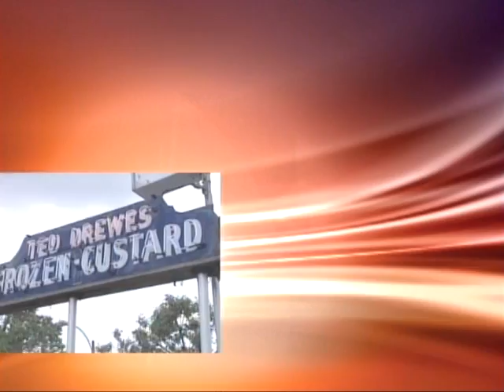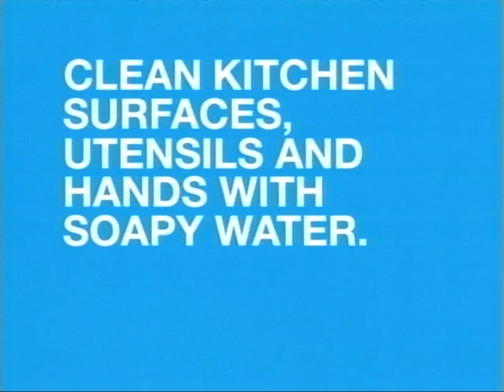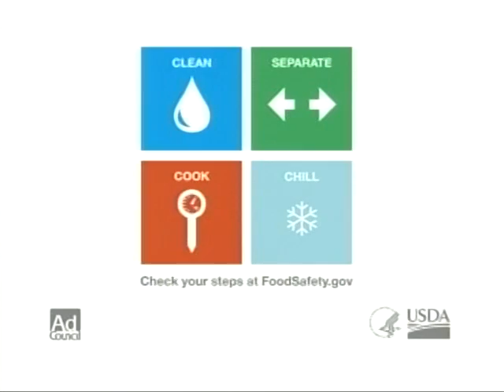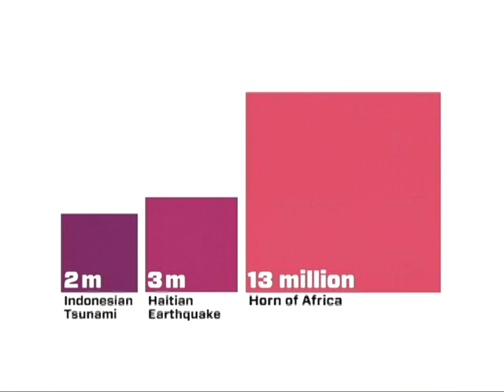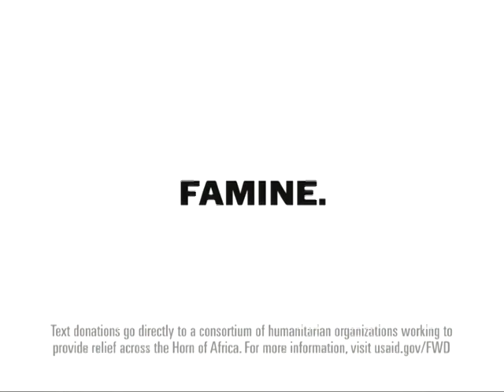Best of the STL: Walter Crawford, Amber Camille, Abesi Manyando, Rhoda G., Marco's City Hall Cafe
Best of the STL: 7/19/2012
Guests:
Walter Crawford, Amber Camille, Abesi Manyando, Rhoda G., Marco's City Hall Cafe